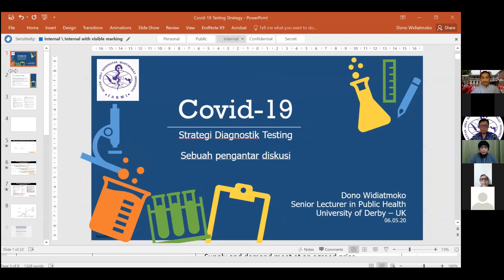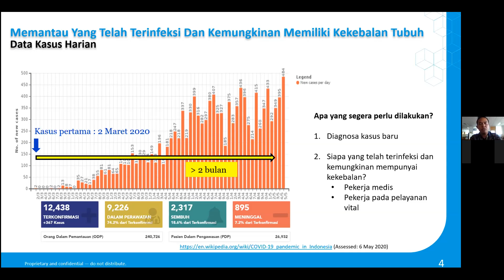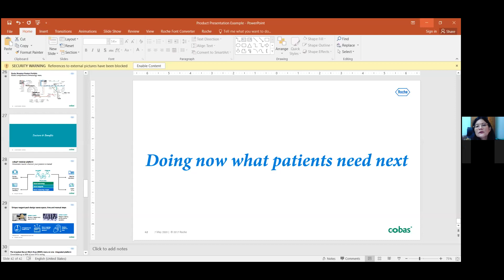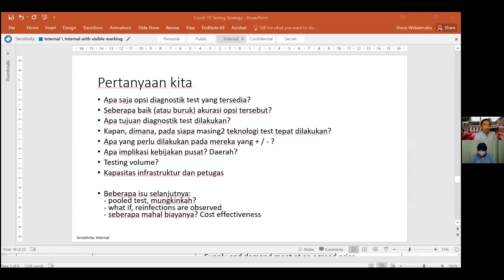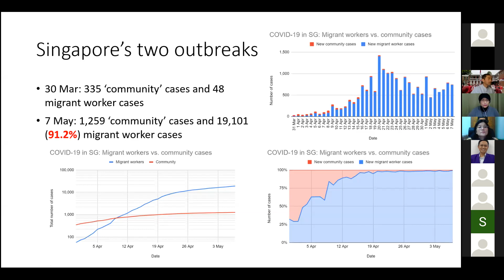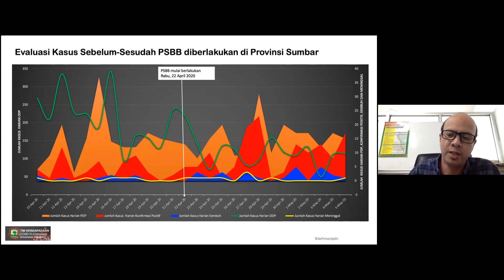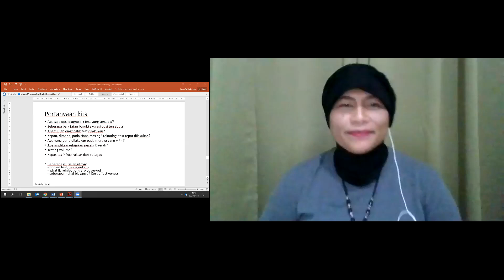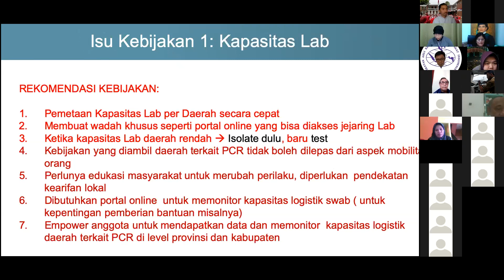Strategi Penggunaan Diagnostic Test COVID-19 di Indonesia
Diskusi Terpumpun (Focus Group Discussion)
Ikatan Ahli Kesehatan Masyarakat Indonesia

Pemandu dan lead discussant:
- Dono Widiatmoko

Undangan Peserta Diskusi:
- Abdul Aziz Nurussadad
- Achmad Rusjdan Utomo
- Adang Bachtiar
- Andani Eka Putra
- Ardiana Kusumaningrum
- Arief Budi Witarto
- Prof. Aryati
- Brian Sriprihastuti
- Prof. Budi Haryanto
- Defriman Djafri
- Dewi Yenitasari
- Dian Kusuma
- Hari Kusnanto
- Imran Pambudi
- Kamaluddin Latief
- Kemal N. Siregar
- Prof. Nawi Ng
- Panji Fortuna Hadisumarto
- Purwa Kurnia Sucahya
- Ridwansyah Yusuf Ahmad
- Septian Hartono
- Sidratun Naim
- Susanti Kwan
- Vensya Sitohang
- Vivi Setyawati
- Prof. Wiku Bakti Bawono Adisasmito